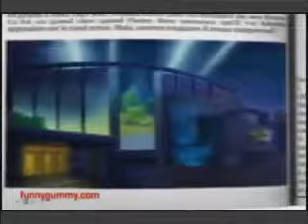The Gummy Bear Song Long English Version slow